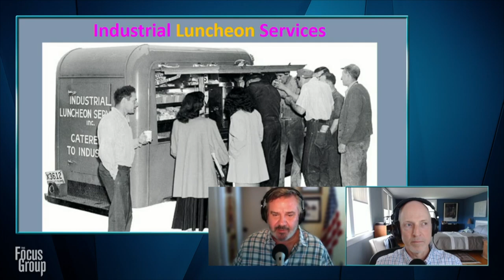Business Birthday🎉 - 7/10, William Rosenberg - Dunkin' Donuts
William Rosenberg was the founder of the Dunkin' Donuts and opened his first store (1950) in Quincy, Massachusetts. At the end of 2011, there were more than 10,000 Dunkin' stores in 32 countries.